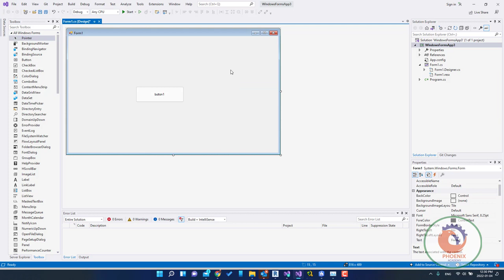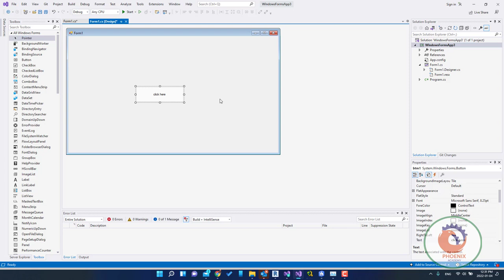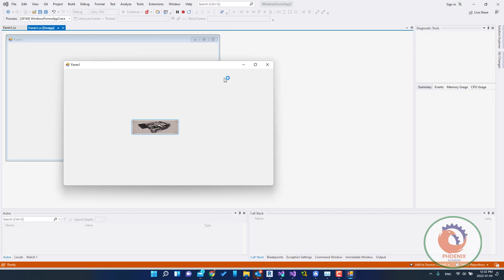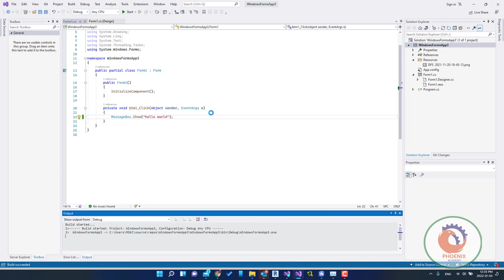C# الازرار BUTTON تعلم سي شارب